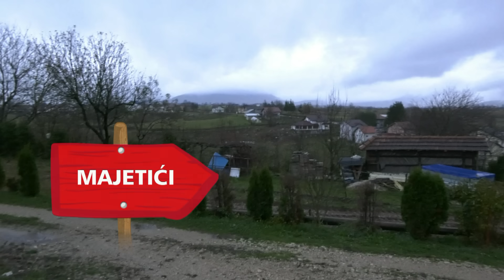- LJUBANU URAĐENI PAPCI I NE BIRAJU MU SE PROTIVNICI, MAJETIĆI ZIMA 2023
Bik Ljuban,vlasništvo prodice Majetić, ponos je Cazinske krajine i šire. Njegove briljantne pobjede, kao i sama nonšalancija u samim pokretima i bormama, samo su neki od epiteta ovoga izvanrednoga bika. Urađeni su mu papci u kompletu, a samo jedan je imao oštećenje. Nazif je čovjek koji je uz njega svakodnevno, te je izjavo da ne prezaju ni od jednog bika, a priželjkuje nastup protiv aktuelnog šampiona Bosne i Hercegovine, gareše u vlasništvu legendarnog bajre.
Mjesto: Majetići, Cazin
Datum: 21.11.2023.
Snimanje i montaža: Miroslav Čigoja
Produkcija: Dvd studio Čigoja
Label and copyright: ČIGOJA